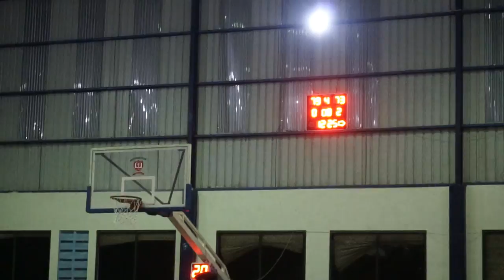Game Highlights: GSBC VS Pra-PON DKI Jakarta! Yesaya Saudale was Ballin!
HIGHLIGHTS FROM AN EXHIBITION GAME BETWEEN GSBC AND PRA-PON DKI JAKARTA.